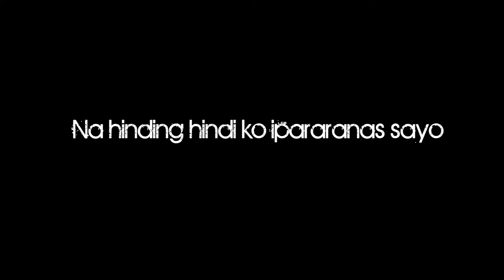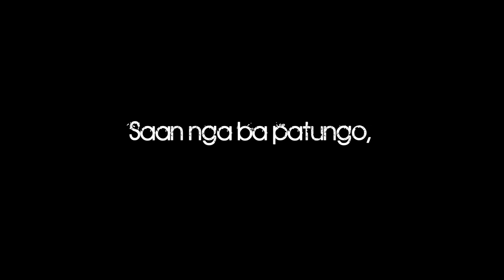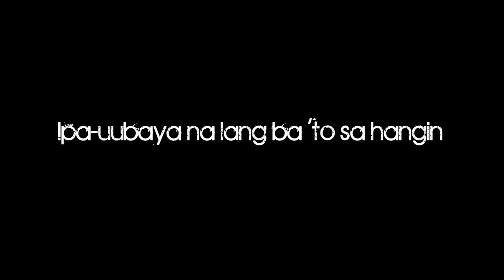Tadhana - Up Dharma Down by Vkat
A One take Session with VKat
Tadhana - Up Dharma Down

Best watched in 1080p HD.
Click that gear on the lower right and click HD.